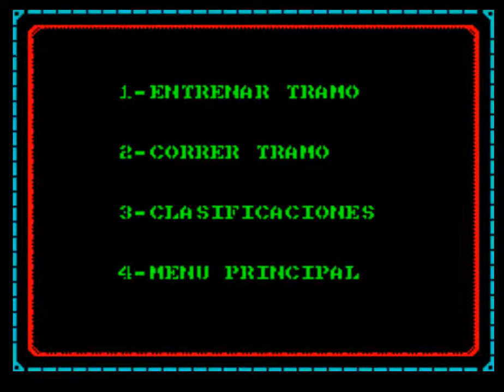Carlos Sainz : Campeonato del Mundo de Rallies (Zigurat Software, 1990) (ZX Spectrum)